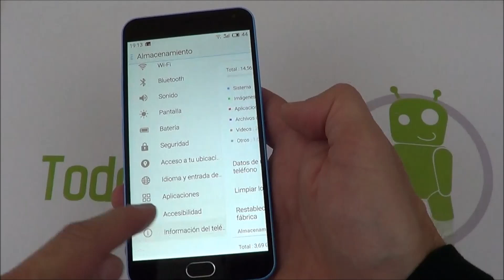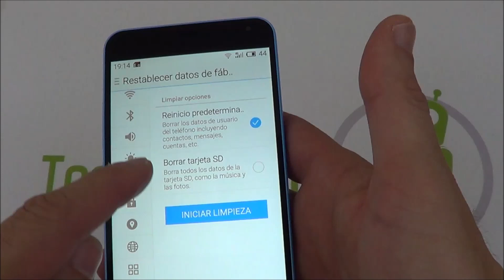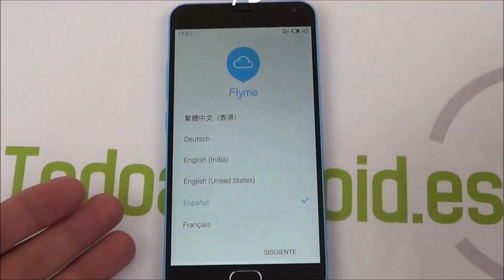Como hacer hard reset al Meizu M2 Note , formatear / restablecer modo fábrica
Vemos 2 formas de como hacer hard reset al Meizu M2 Note , como formatear y restablecer a modo fábrica este teléfono android chino de inmejorable relación calidad/precio. Si tu Meizu M2 note te da problemas, errores constantes, se queda bloqueado, tostado, no arranca camara, apps, juegos, puede que sea el momento de resetearlo a modo fábrica.

Lo hacemos de 2 formas, por menu de pantalla y por botones, mediante recovery mode.